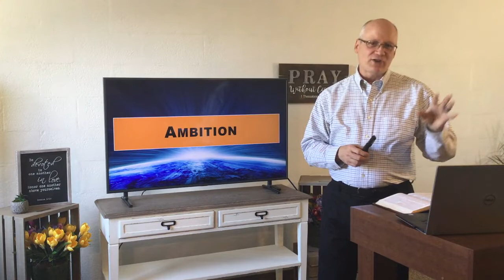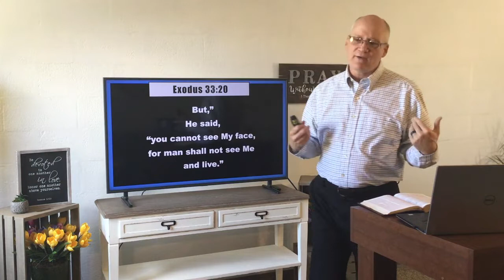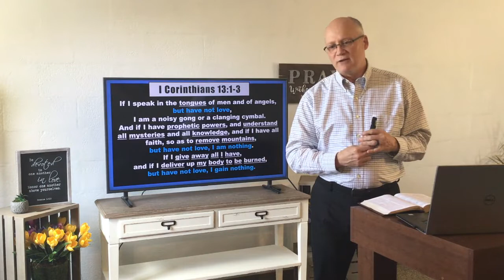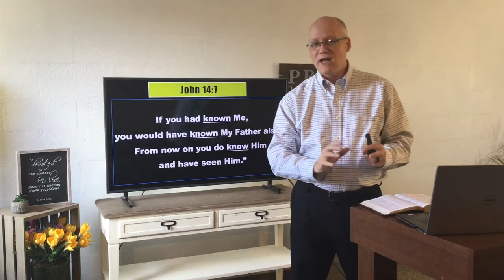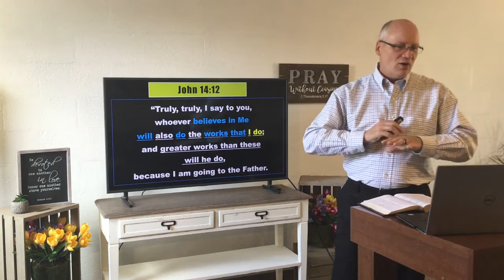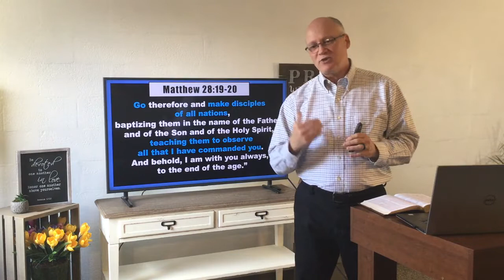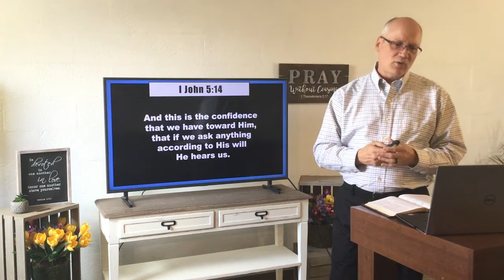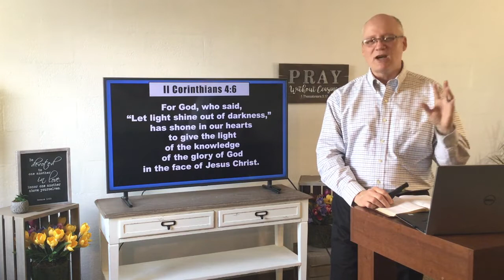Immanuel Baptist Church Sermon 2020 04 19